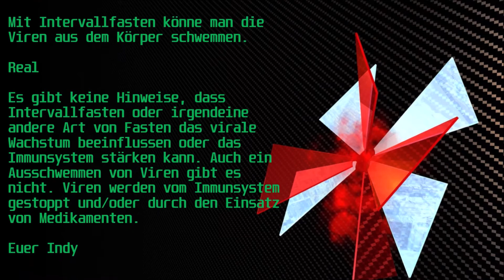Corona Fake News Aktuell: Intervallfasten & Covid-19 ☣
Es gibt ja leider immer Fake News, aber in so einer Zeit - da kriege ich Plaque. Ich musste was machen. 📣 Und wenn ich auch nur einen zurück auf den Weg der Gerechten führe 😇